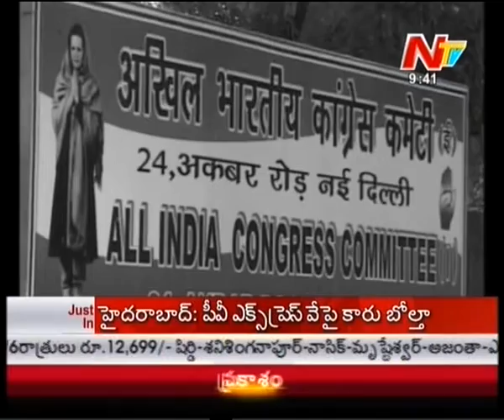History of The Indian National Congress - Special Focus Part 02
Watch : History of The Indian National Congress - Special Focus Part 02